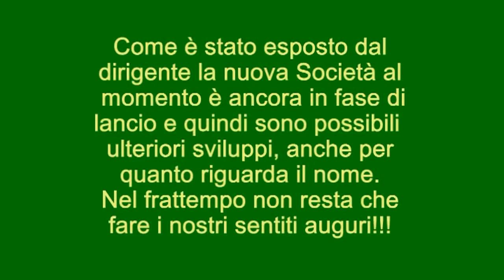PRESENTAZIONE JUNIORES CITTA' DI ROGLIANO CALCIO AD UNDICI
Con la prossima consegna del Nuovo Stadio Comunale a Rogliano si cerca di riprendere il discorso dei CAMPIONATI GIOVANILI organizzando una squadra di JUNIORES. E data la presenza di un un centro di accoglienza rifugiati, riservando anche il dovuto rispetto al tema della "inclusione"! Parla il dirigente Luciano Amato.